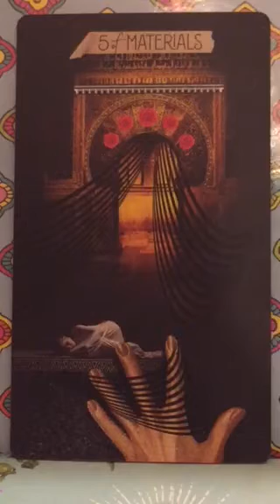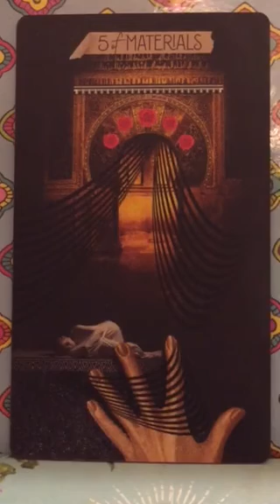Daily tarot and astrology readings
From the beautiful Muse Tarot Deck by Chris-Anne